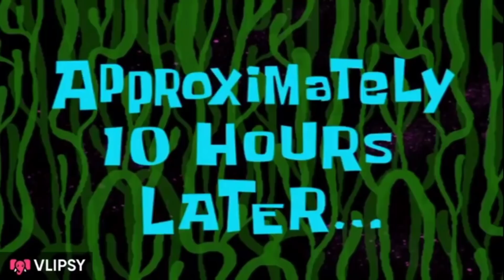KARERA PRACTICE SA BULACAN POGI NG BULACAN ANG HARI NG KARERA V'S DILIMA NI BOSS JOEY VILLACORTA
KARERA PRACTICE POGI NG BULACAN ANG HARI NG KARERA V'S DILIMA NI BOSS JOEY VILLACORTA